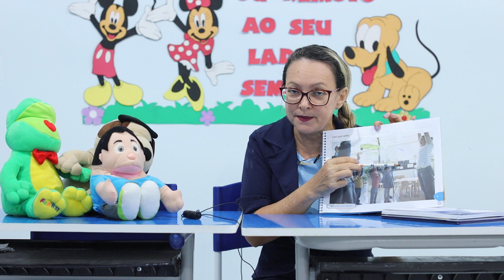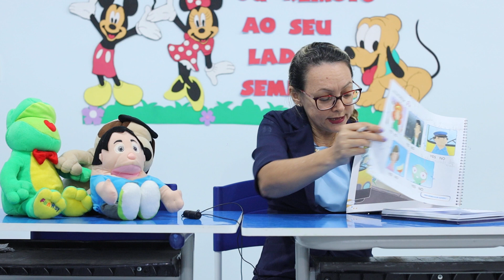Infantil V - Inglês - TIa Márcia - 02 de março